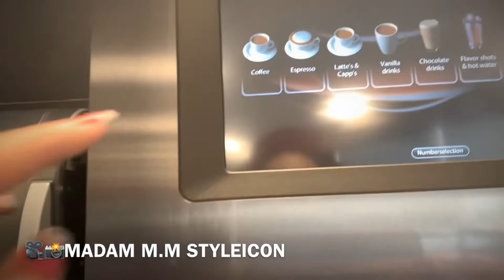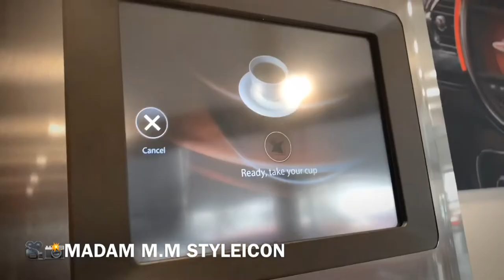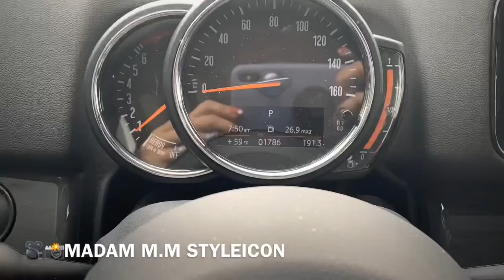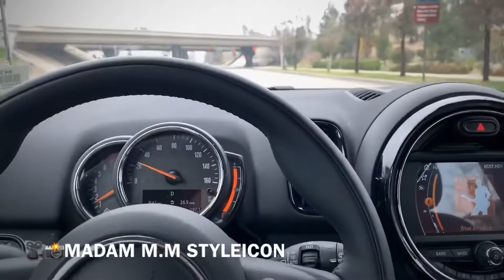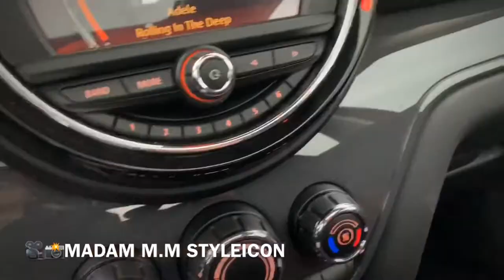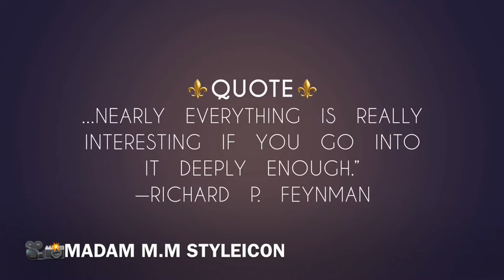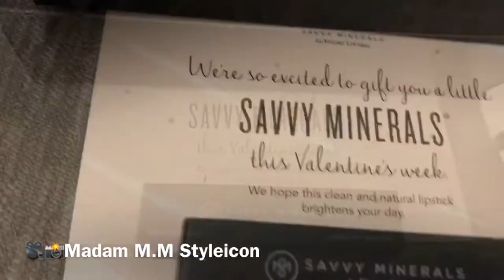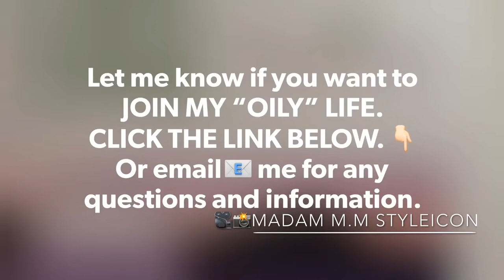139 | SERVICING MY MINI COOPER AT THE DEALER [VLOG]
Video #139:

Servicing my MINI Cooper at the Dealer [Vlog] | FEBRUARY YLEO ESSENTIAL REWARDS

I appreciate each and everyone of you for the love and support! 💖
Hope you’ll give this video a thumbs up 👍🏻.
I upload videos 2-5 times a week. 😅
And be sure to ring my bell!🔔 So you won’t miss any of my videos!🥰

Join me on my ‘Oily Life Journey’!

Also mentioned in this video, the great company with awesome products — YOUNG LIVING!

LET’s SOCIALIZE!